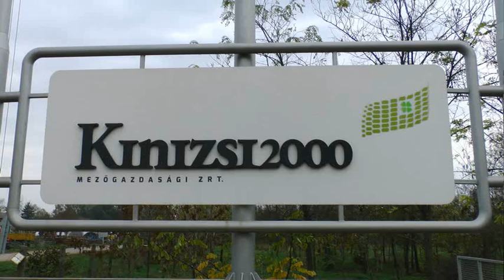Bemutatjuk a fábiánsebestyéni Kinizsi Zrt.-t, 2013-ban 1. rész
Kurca TV, Agrárpercek